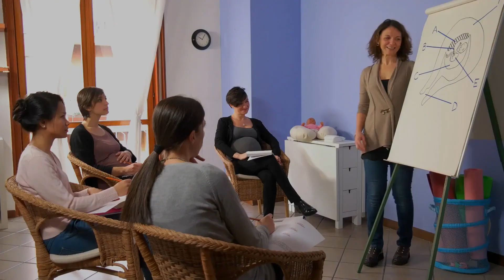Celebrating Mothers 2022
Celebrating Mothers

Wishing you joy
In every way
On every day.